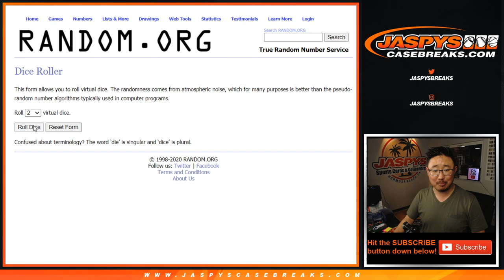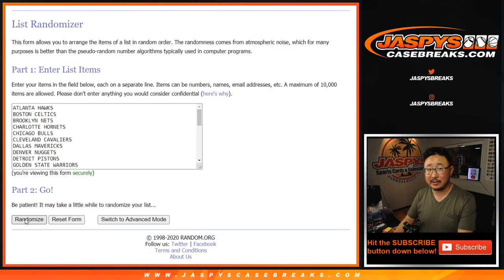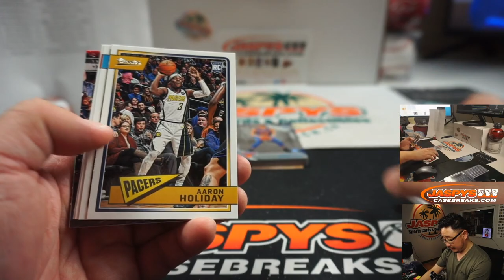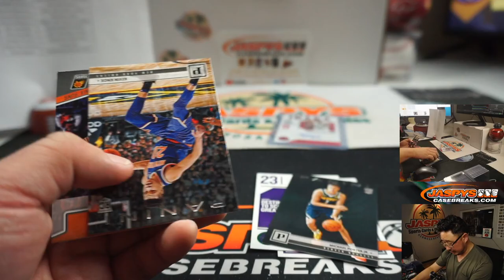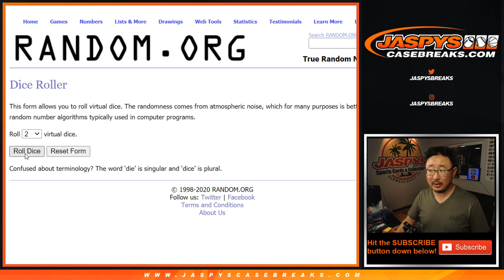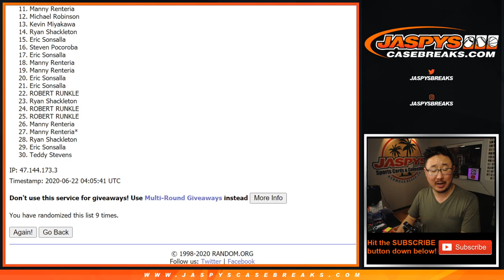Sa, 06.21.20 || 1Box (Hanger) RT #24 || 2018-19 Panini Chronicles Basketball (NBA)